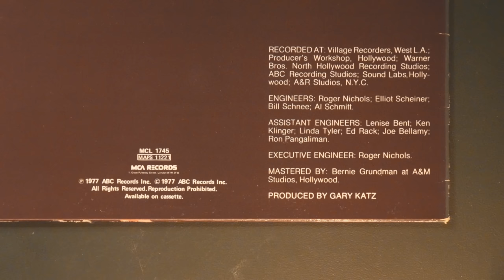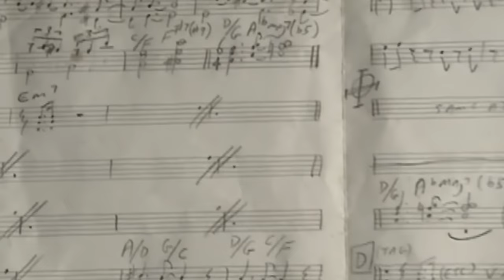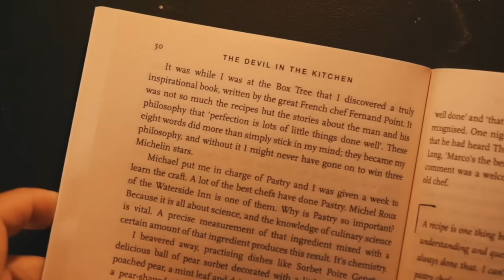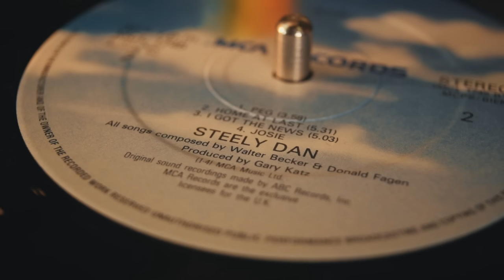How Steely Dan finally made their perfect album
Aja by Steely Dan is one of my favourite albums ever. Sure, it might not generally be considered the greatest of all time - but it is perfect in a way that no other album is.

Steely Dan made records like no other band. Donald Fagen and Walter Becker would write the songs, and then to record them they'd bring in some of the world's greatest session players. Couple this with beautiful arrangements and outstanding recordings and the result is an album that allows us to hear incredible musicianship.

The perfection on this album is intentional. It's not a gift or a coincidence that this record sounds so good. It's because of thousands of hours of hard work.